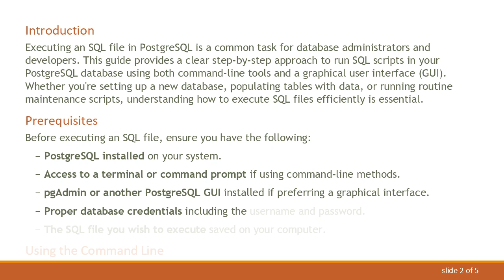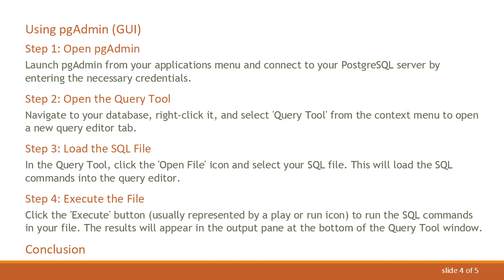How to Execute an SQL File in PostgreSQL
Learn how to execute an SQL file in PostgreSQL using command-line tools and graphical interfaces with this straightforward step-by-step guide.
Introduction

Executing an SQL file in PostgreSQL is a common task for database administrators and developers. This guide provides a clear step-by-step approach to run SQL scripts in your PostgreSQL database using both command-line tools and a graphical user interface (GUI). Whether you're setting up a new database, populating tables with data, or running routine maintenance scripts, understanding how to execute SQL files efficiently is essential.

Prerequisites

Before executing an SQL file, ensure you have the following:

PostgreSQL installed on your system.

Access to a terminal or command prompt if using command-line methods.

pgAdmin or another PostgreSQL GUI installed if preferring a graphical interface.

Proper database credentials including the username and password.

The SQL file you wish to execute saved on your computer.

Using the Command Line

Step 1: Open Your Command Line Interface
Access your command line interface (CLI). On Windows, this might be Command Prompt or PowerShell, and on macOS or Linux, it will typically be Terminal.

Step 2: Connect to PostgreSQL
Use the psql command to connect to your PostgreSQL database. Replace username with your PostgreSQL username and dbname with the name of your database:

You will be prompted to enter your password.

Step 3: Execute the SQL File
Once connected, execute your SQL file using the \i command followed by the path to your SQL file:

Make sure the path to the SQL file is correct. If the file is in the same directory from which you're operating, you only need to specify the file name.

Using pgAdmin (GUI)

Step 1: Open pgAdmin
Launch pgAdmin from your applications menu and connect to your PostgreSQL server by entering the necessary credentials.

Step 2: Open the Query Tool
Navigate to your database, right-click it, and select 'Query Tool' from the context menu to open a new query editor tab.

Step 3: Load the SQL File
In the Query Tool, click the 'Open File' icon and select your SQL file. This will load the SQL commands into the query editor.

Step 4: Execute the File
Click the 'Execute' button (usually represented by a play or run icon) to run the SQL commands in your file. The results will appear in the output pane at the bottom of the Query Tool window.

Conclusion

Executing an SQL file in PostgreSQL can be done efficiently either through the command line or using a graphical interface like pgAdmin. Both methods are effective and can be chosen based on your comfort level with command-line operations or graphical interfaces. By following the steps outlined above, you can ensure your SQL scripts are run smoothly and your database operations are handled correctly.